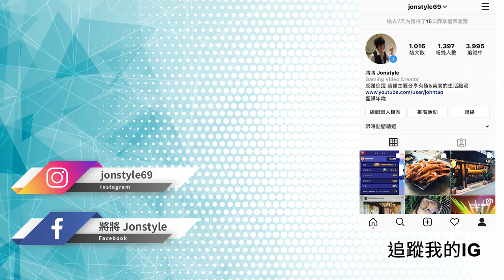【將將】GTA5 小富體驗颱風天外送服務 | foodpanda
2. 將訂閱旁邊 "鈴鐺" 打開!
3. 打勾"我想收到這個頻道的所有通知" 儲存!
4. 請幫忙分享影片與推廣，謝謝大家!